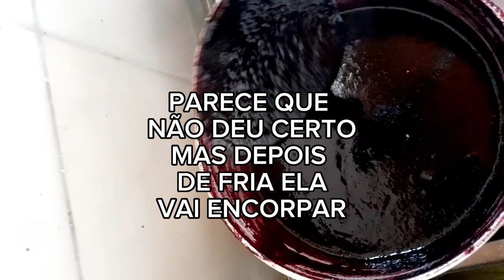RECEITA DE GELÉIA DE AMORA TOP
Sou uma dona de casa, com alguns anos de experiencia em comida caseira e artesanato e costura e jardinagem. Cuidando da casa e dos filhos adquiri alguma prática. Sei cozinhar de um tudo, de forma simples e fácil. Também conheço muito sobre artesanato e costura. Isto porque uma dona de casa tem que ter tempo pra tudo. Eu pretendo fazer vlogs e vídeos sobre culinária, artesanato, costura e meu dia a dia.

Meu filho mais novo foi morar sozinho, mas ele não sabe cozinhar. Então resolvi fazer algumas receitas legais pra ajudar ele, se isto ajudar mais alguém, vou ficar muito feliz!

Muita rotina de dona de casa e  da roca, comidinhas caseiras.